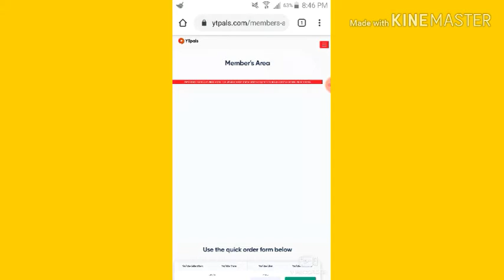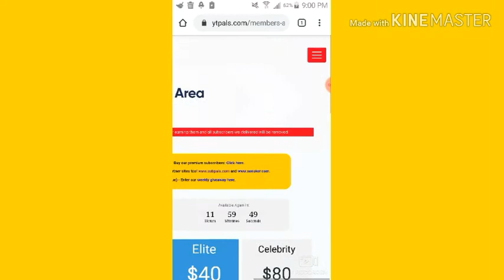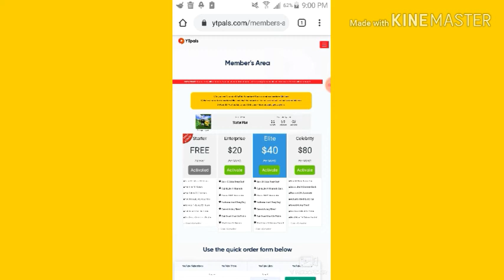How to get subcribers free online *PROOF*